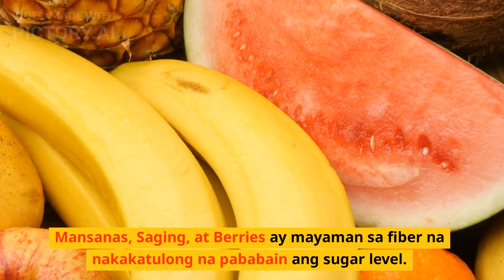Mga Pagkain Na Makakatulong Sa Pagbalance Ng Sugar Level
Eto ay halimbawa lamang ng mga masusustansyang pagkain na makakatulog sa ating kalusugan, ngunit mas mainam parin na magpacheck up sa Doctor upang mabigyan ng tamang dosage na gamot kung ikaw ay diebetic.